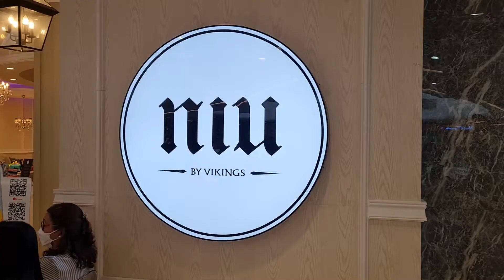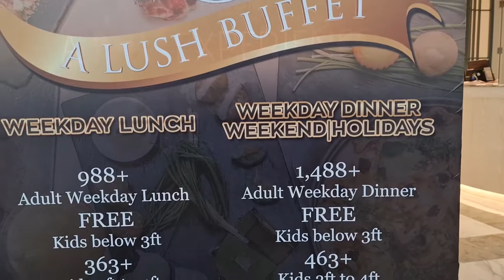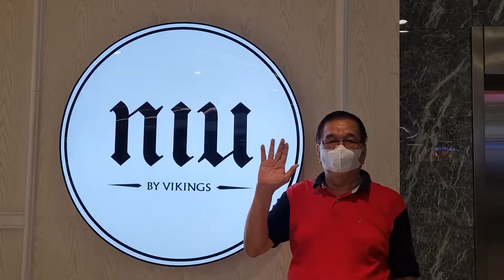VIKINGS PODIUM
Filipino buffet Restaurant in the Philippines.